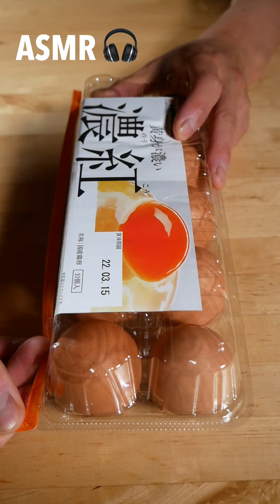ASMR | Korean Seasoned Egg with Ramen | MUKBANG | COOKING